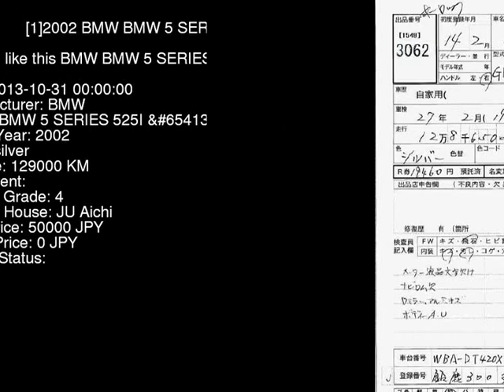2002 BMW BMW 5 SERIES 525I_ DT25 - Japanese Used Car For Sale Japan Auction Import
2002 BMW BMW 5 SERIES 525I_ DT25 - Japanese Used Car For Sale Japan Auction Import DT25,BMW,BMW_5_SERIES,525I_,JU Aichi,jdmvip,vip,jdm,cars,japan,jdmvip.com,japanesecars,usedcars Japanese Used JDM Car For Sale At Auction in Japan for Import